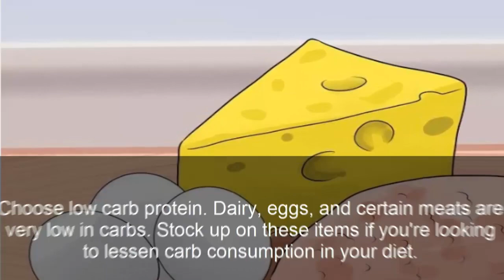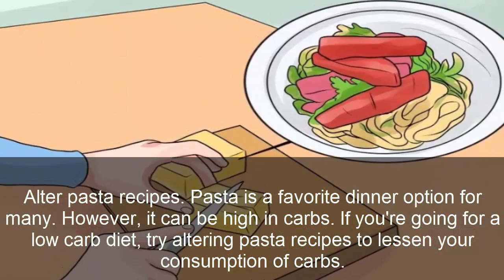How to carbs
In Which Video I Explained that How to get carbs. So keep Watch this Video you Will Amazed to Watch  this Video.